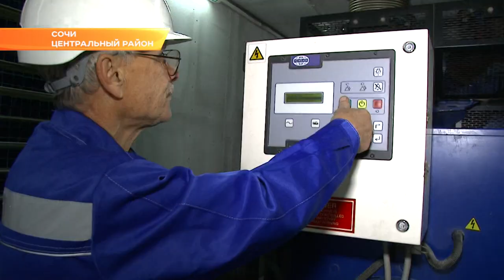Мэр Сочи осмотрел Очистные сооружения города. Новости Эфкате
На Адлерских очистных сооружениях был запущен второй комплекс сушки илового осадка. А благодаря установке мощных дизельных генераторов на канализационных насосных станциях в Центральном районе исключен риск аварийных сбросов нечистот. С современными системами, позволяющими улучшить экообстановку города, сегодня ознакомился мэр Алексей Копайгородский.

Обильные осадки раньше всегда беспокоили жителей района Бочарова ручья. Ливневый коллектор не справлялся с объемом воды, стекающей с гор. Чтобы исключить возможные затопления, Минприроды Краснодарского края было решено построить открытый коллектор длиной около 350 метров. Фактически он продолжит существующий, но будет шире и выше. Это позволит организовать безопасный сток воды в море. Строители уже завершают возведение одной секции. Всего их будет 19.